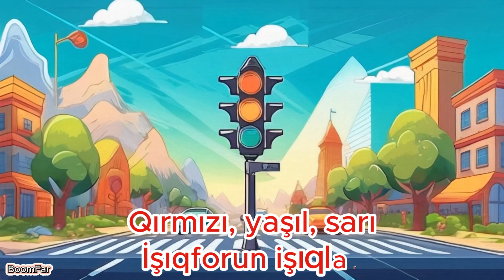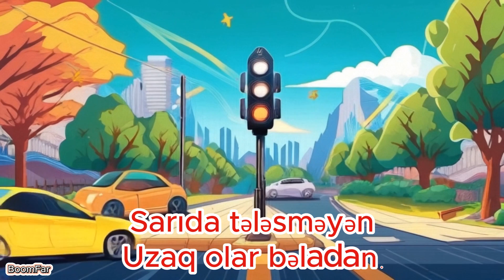İşıqfor uşaq mahnısı | Uşaq mahnıları | Usaq mahnilari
İşıqfor uşaq mahnısı | Uşaq mahnıları | Isiqfor usaq mahnisi | Usaq mahnilari | İşıqfor uşaq mahnısı | İşıqfor mahnısı | Isiqfor mahnisi | Uşaq mahnıları | Usaq mahnilari

Qırmızı, yaşıl, sarı
İşıqforun işıqları

Yanmasa o işıqlar,
Yollar tamam qarışar.

Qırmızı yandı - dayan
Maşın gəlir o yandan.

Sarıda tələsməyən
Uzaq olar bəladan.

Yandı yaşıl - oyaq ol!
Marş irəli, yaxşı yol